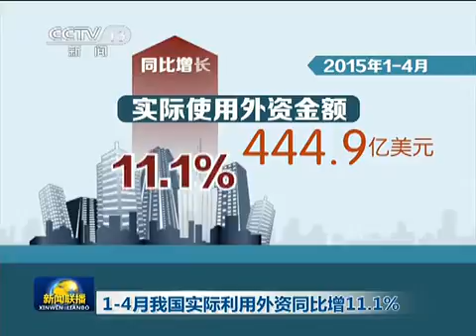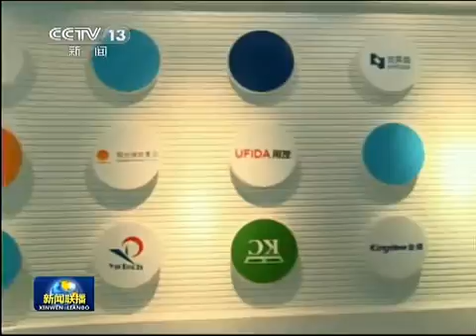1-4月我国实际利用外资同比增11.1% 150512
1-4月我国实际利用外资同比增11.1% 150512